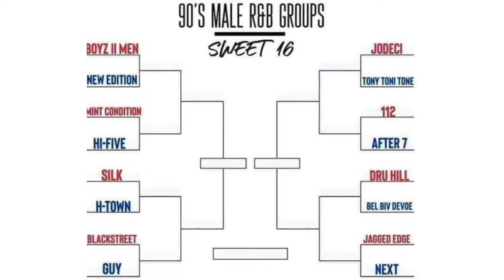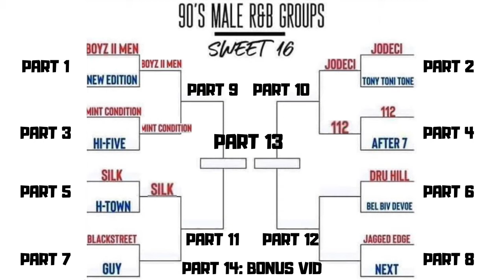90s R&B Male Group Sweet 16 | Silk vs H Town | Part 5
I'm coming back from my sabbatical to give you some fun content! Over the next 7 weeks, I'm going to be pitting sixteen 90s male R&B groups against each other! At the end of the 7 weeks, you'll see who I believe to be the best male R&B group of the 90s!

Part 6: Dru Hill vs Bel Biv Devoe - COMING SOON
Part 7: Blackstreet vs Guy - COMING SOON
Part 8: Jagged Edge vs Next - COMING SOON

In parts 9-13, the groups who I have chosen to move forward will face off!

Part 14: A special honorable mention video! - COMING SOON